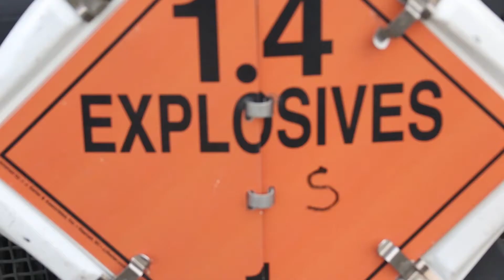US Marines with 1st Battalion, 6th Marine Regiment conduct unknown distance range during Fuji Viper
U.S. Marines with 1st Battalion, 6th Marine Regiment, currently assigned to 3d Marine Division conduct an unknown distance rifle range during exercise Fuji Viper 20.4 on Camp Fuji, Japan, June 17. 2020. Fuji Viper is a regularly scheduled training exercise that allows Marines to maintain their proficiency in infantry and combined arms tactics. 3d Marine Division remains ready to respond to any crisis or contingency in the Indo-Pacific region.